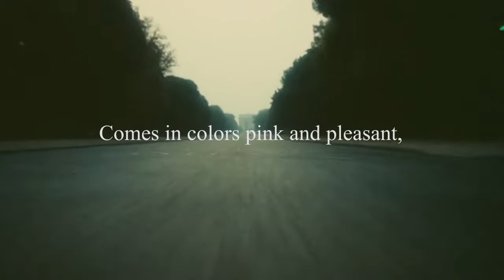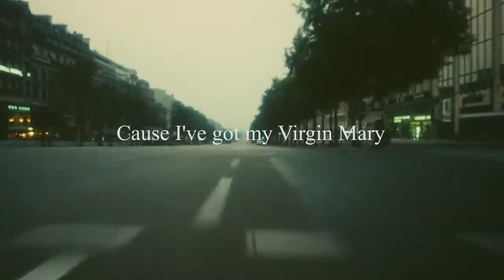Plastic Jesus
I don't care if it rains or freezes
Long as I got my plastic Jesus
Sitting on the dashboard of my car

Comes in colors pink and pleasant,
Glows in the dark, it's iridescent,
Take it with you when you travel far.

Get yourself a sweet Madonna,
Dressed in rhinestones sitting on a
Pedestal of abalone shell.

Going 90 I ain't scared
Cause I've got my Virgin Mary
Assuring me that I won't go to hell.

Мне все равно, идет ли дождь или гололёд
Пока у меня есть пластиковый Иисус
На приборной панели моей машины

Их делают в розовых и других приятных цветах,
Он светится в темноте, переливается,
Возьмите его с собой, когда отправляетесь в далекое путешествие.

Заведи себе милую Деву Марию,
Разукрашенную в стразы, сидящую на
Постаменте в виде морской ракушки.

Я гоню 90 миль в час, я не боюсь
Потому что у меня есть моя Дева Мария
Она Уверяет меня, что я не попаду в ад.